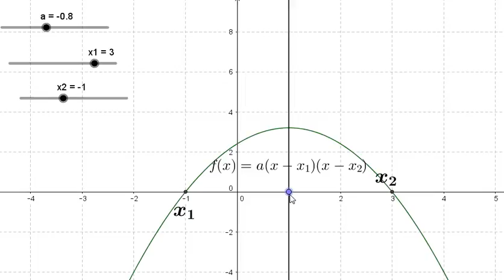second degré 9 : variations d'une fonction second degré sous forme factorisée